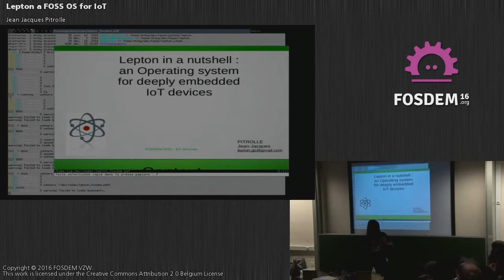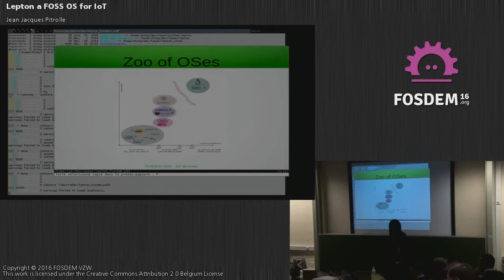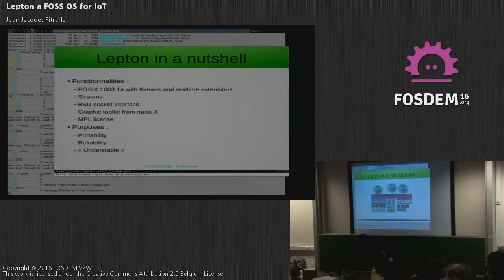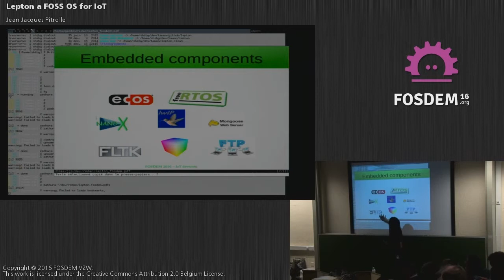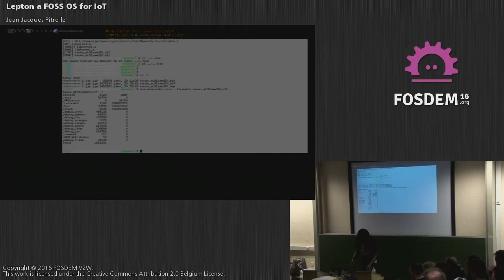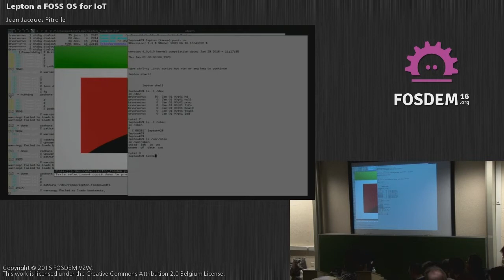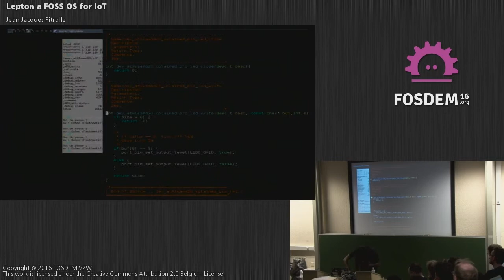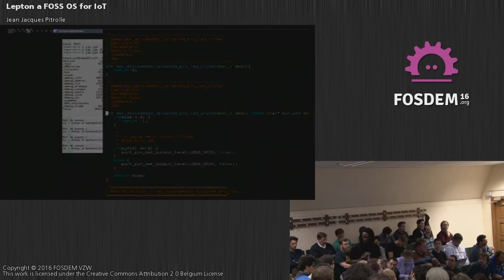FOSDEM 2016 - Aw1125 - Lepton A Foss Os For Iot